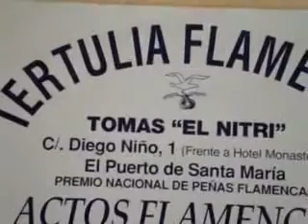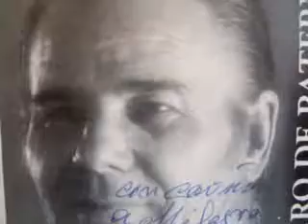José Antonio Romero "Nieto de El Perro de Paterna" Parte I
Actuación en El Puerto de Santa María.
Guitarra Agustín de la Fuente